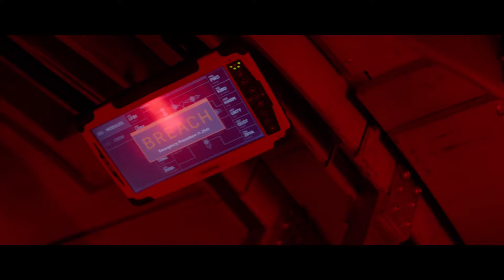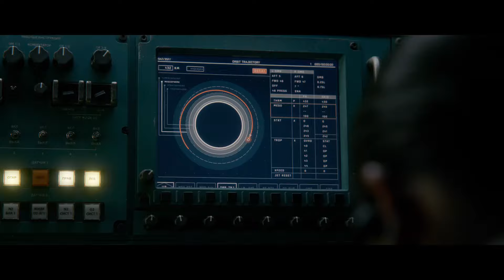LIFE Trailer 1 (2017) | Ryan Reynolds, Jake Gyllenhaal, Rebecca Ferguson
LIFE Trailer 1 (2017) | Horror, Sci-Fi, Thriller Movie

PLOT: Astronauts (Jake Gyllenhaal, Rebecca Ferguson, Ryan Reynolds) aboard the International Space Station are on the cutting edge of one of the most important discoveries in human history: the first evidence of extraterrestrial life on Mars. As members of the crew conduct their research, the rapidly evolving life-form proves far more intelligent and terrifying than anyone could have imagined.

Initial release: 22 March 2017 (Indonesia), 24 March 2017 (USA)
Director: Daniel Espinosa
Box office: 78.7 million USD
Budget: 58 million USD